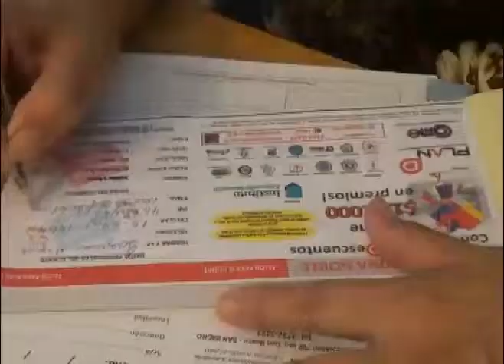Plan D: Hoy presentamos a zapaterías Cortese y Atlas y Remises Mónaco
Estos comercios están adheridos al concurso Compre en Zona Norte que sortea órdenes de compra todos los meses.